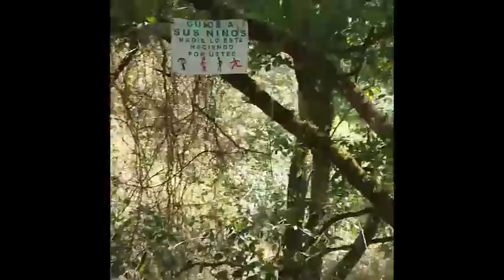Hike to El Chuveje in Sierra Gorda, Mexico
When we visited el Chuveje in the Sierra Gorda Reserve in Mexico, a group of teenagers were on their way to the big waterfall at the same time. So we walked with them. We didn't know what "el Chuveje" was, or why it would be cool to see it, so it was quite a surprise when we got there!